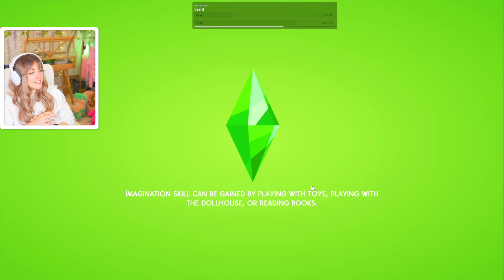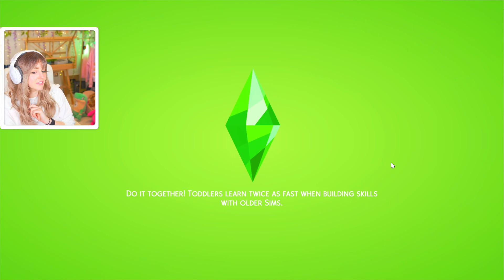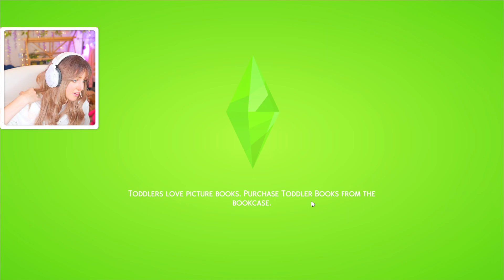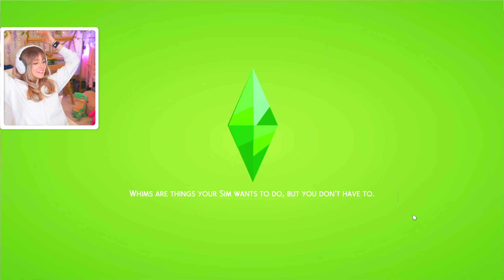NOT SO BERRY CAS! 🏡 - Makeovers for side characters! (The Sims 4)